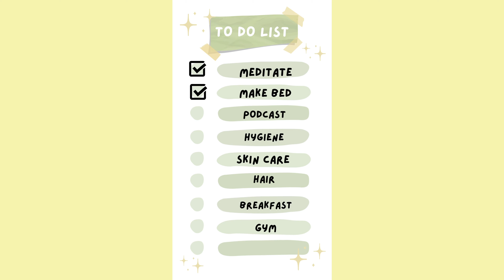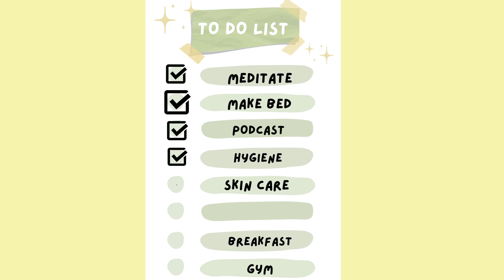PRODUCTIVE GYM MORNING ROUTINE | *REALISTIC morning habits, gym advice, mediation | AYBL TRY-ON HAUL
Tone Up Fitness Challenge ( Dumbbells Only/Beginner Friendly)

Sizing
Bra | s
Bottoms | XS